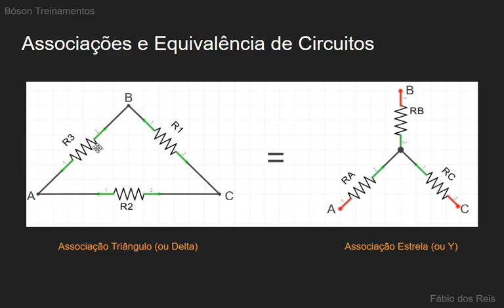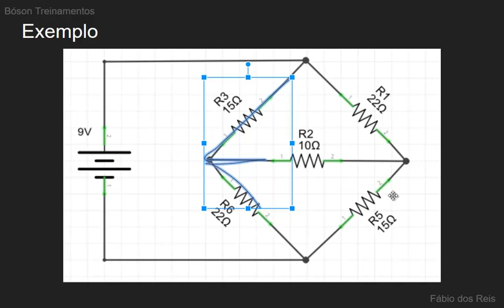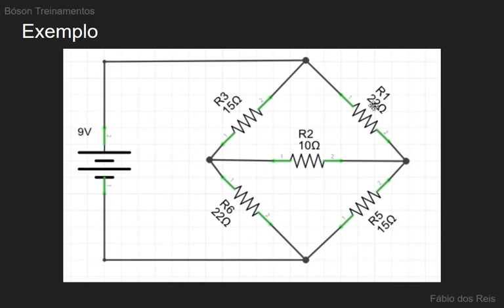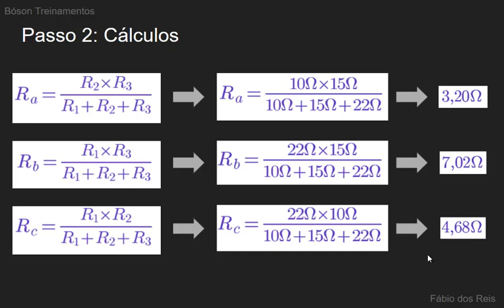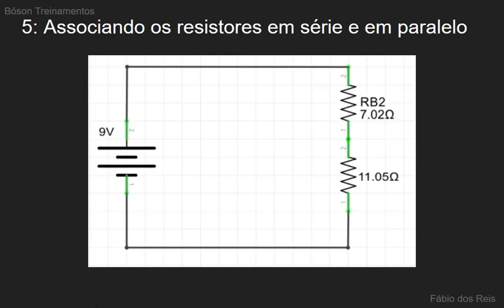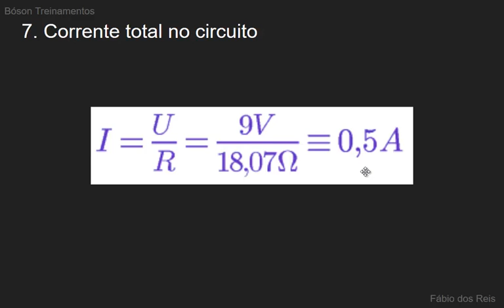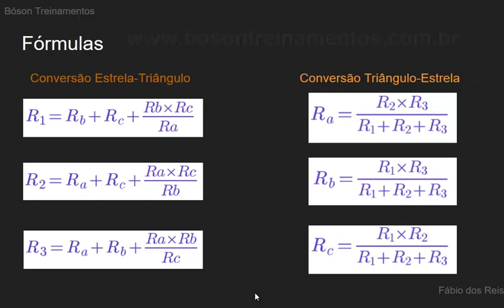Curso de Eletrônica - Associação de Resistores em Estrela e Triângulo e Conversões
Nesta aula de nosso curso de Eletrônica vamos abordar as redes de resistores em Estrela / Delta e Triângulo / Y, e aprender a realizar a conversão entre ambas por meio de fórmulas matemáticas.

Quer aprender tudo sobre Eletrônica? Então adquira o livro Eletrônica - Para Autodidatas, Estudantes e Técnicos - 2ª Edição, de Gabriel Torres, clicando